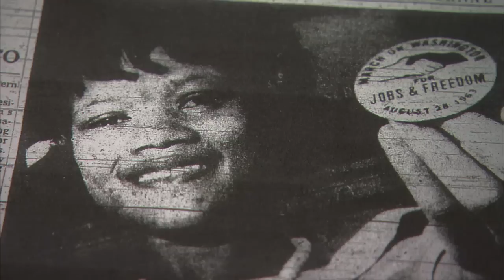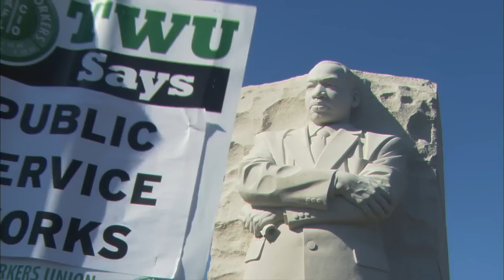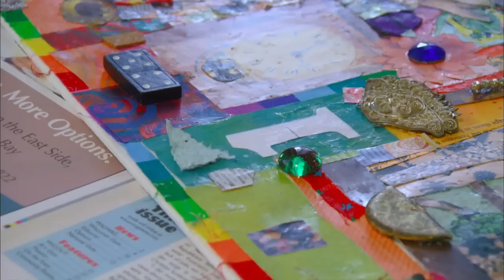Black Nouveau | Program | #2007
BN travels to the MLK Memorial Dedication in Washington DC; profiles artist Della Wells; discusses the Food Stamp Challenge; and concludes its month long dialogue on the impact of breast cancer on the African-American community. Co-Hosts Faithe Colas and Milton F. Dockery.